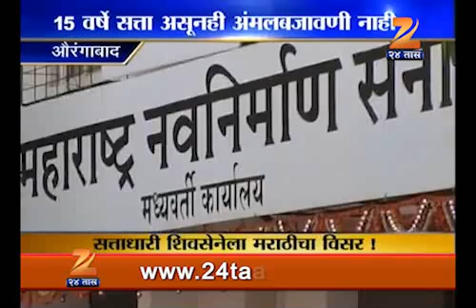1705 aurangabad satadhari marathi visar